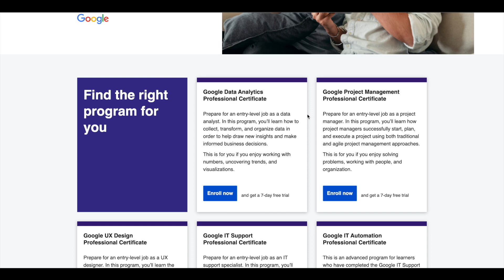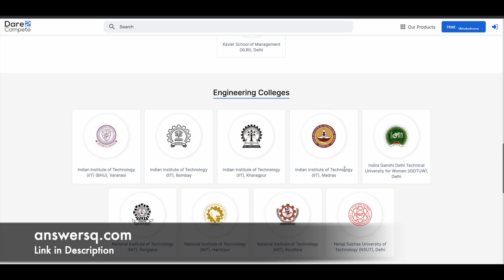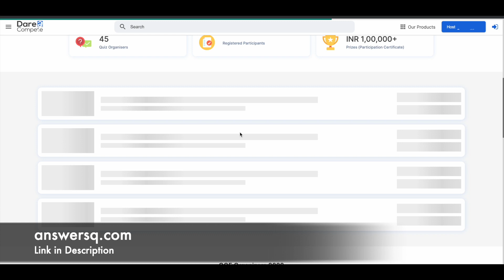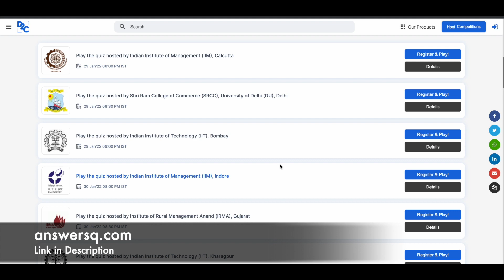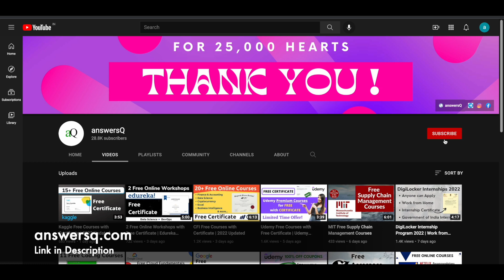D2C Online Quizzing Festival 2022 | Certificates from top IIM's, IIT's & NIT's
D2C Online Quizzing Festival (OQF) is a 15-day quizzing marathon and will host 45 quizzes organized by the most prestigious institutes of India like IIM’s, IIT’s and NIT’s. Participation Certificate will be awarded to everyone.